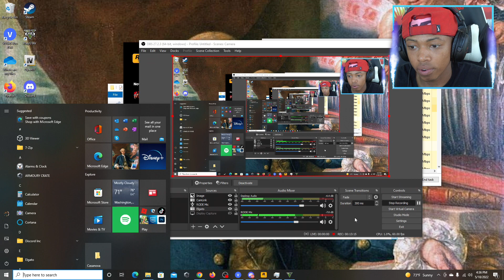MICHAEL, FRANKLIN and TREVOR SAVES LAMAR IN GTA 5! (GTA 5 Mods)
Let's keep the comment section AMAZING AND FUN, make sure everyone has a good time! Be sure to thumbs up great comments and ignore negative ones. With your help we can continue to build a great community.